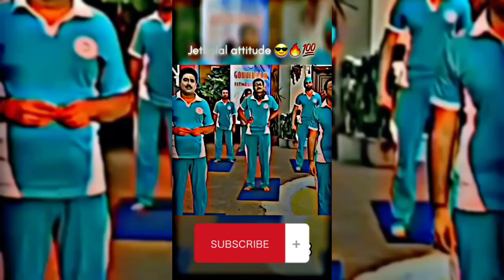Jethalal Money Power 💵💸| Jethalal Attitude 😈 | Jethalal mems thug life 🤑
what is this daya bhabhi 🔥 || jethalal Daya || तारक मेहता
Description

Jethalal mems thug life
Jethalal Money Power
Jethalal Attitude
jethalal money power

jethalal money power episode

jethalal money power reaction

jethalal money power status

jethalal money power attitude

jethalal money power shots

jethalal money power thug life

jethalal money power video

jethalal money power full episode

jethalal money power 70 lakh

jethalal money power episode 3370

jethalal money power attitude status

jethalal money power attitude episode

jethalal money power all episodes

jethalal money power attitude reaction

jethalal money power auction

jethalal money power amplifier

jethalal money power and thug life

jethalal money power all scenes

jethalal money power attitude daku

attitude of jethalal money power

daya and jethalal money power

jethalal money power and tapu

jethalal and sodhi money power

jethalal money power tapu admission

jethalal all money power video

jethalal attitude status money power 70 lakh

jethalal and money power

jethalal money power babita

jethalal money power buy hotel

jethalal money power bahut paisa hai

jethalal money power bio

jethalal money power bapuji

jethalal money power businessman

jethalal money power business

jethalal money power bhide ratnagiri

jethalal money power board

jethalal thug life money power

jethalal thug life sigma rule

jethalal thug life comedy

jethalal thug life reaction

jethalal thug life shorts

jethalal thug life reaction video

jethalal thug life video

jethalal thug life babita

jethalal thug life memes

jethalal thug life new

jethalal thug life attitude

jethalal thug life amiri

jethalal thug life attitude status

jethalal thug life ajay verse

jethalal thug life ayer

jethalal thug life all parts

jethalal thug life about money

jethalal thug life ambani

jethalal thug life angry

jethalal thug life and babita

ajju bhai reaction on jethalal thug life

andreobee jethalal thug life

sky editor jethalal thug life

goli and jethalal thug life

daya and jethalal thug life

bhide and jethalal thug life

iyer and jethalal thug life

sundar and jethalal thug life

taarak mehta and jethalal thug life

bapuji and jethalal thug life

jethalal thug life bahut paisa hai

jethalal thug life babita ji

jethalal thug life bhide

jethalal thug life bahut paisa hai mere pass

jethalal thug life bapuji

jethalal thug life babita ji shorts

jethalal thug life bhide and iyer

jethalal thug life babuji

jethalal thug life big video

bhide vs jethalal thug life

best of jethalal thug life

babita love jethalal thug lifetmock thug life

tmkoc thug life

tmkoc thug life jethalal

tmkoc thug life shorts

tmkoc thug life reaction

tmkoc thug life sigma rule

tmkoc thug life compilation

tmkoc thug life new

tmkoc thug life bhide

tmkoc thug life daya

tmkoc thug life old episode

tmkoc thug life comedy

tmkoc thug life abdul

tmkoc thug life all

tmkoc thug life ajju bhai

tmkoc thug life andreobee

tmkoc thug life jethalal and babita

tmkoc thug life jethalal and bapuji

the jethalal thug life

top jethalal thug life

thug life memes jethalal

jethalal thug life compilation

tmkoc thug life bapuji

tmkoc thug life babita jetha

tmkoc thug life bhide jetha

tmkoc thug life best

tmkoc thug life babita ji

tmkoc thug life best of jethalal

tmkoc thug life babita

tmkoc thug life bhide vs jethalal

tmkoc thug life bhide vs tapu sena

baka thug life tmkoc

taarak mehta ka ooltah chashmah jethalal money power data,
jethalal money power edit,
jethalal money power